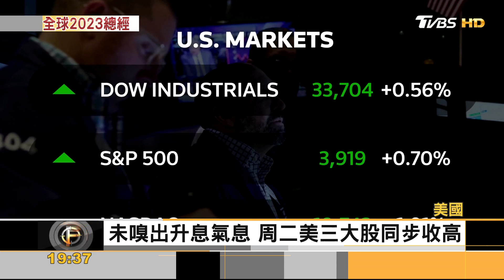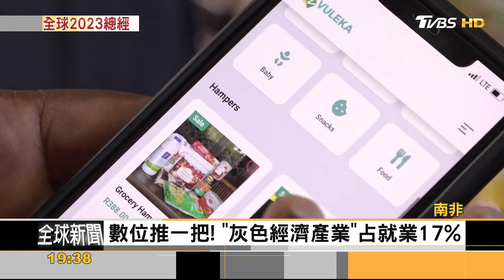世銀砍全球經長 警告:衰退! 達沃斯論壇受矚｜方念華｜FOCUS全球新聞 20230111